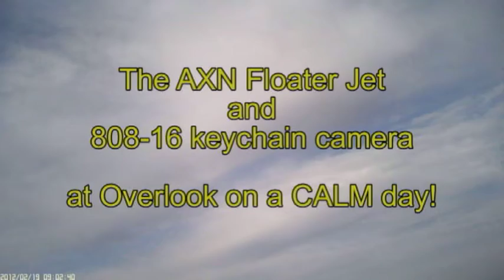Mid-Winter Morning at Overlook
The more I fly the Clouds Fly AXN Floater Jet RC airplane, the more I like it!  And it pairs very well with the new "808 #16" keychain camera that takes HD (720p) video.

1 $40 plane + 1 $40 camera = 1 fantastic setup!

The plane flies fast or slow.  When photographing, I notice that the ESC creates lots of wiggly lines in the video.  So I like to just climb up and float down.  I'm thinking this plane should make a great FPV vehicle.

Anyone know how to shield a camera from electronic interference?

Overlook Park, in Lancaster, PA, is a huge tract and a great place to fly.  Select times of the year, and at certain times of the day, it is mostly empty, so I can fly over a large area without flying over people, cars, etc.

Video taken Sunday morning, February 19, 2012

What a fun hobby!!!

(Shouldn't you be working, Bob?)